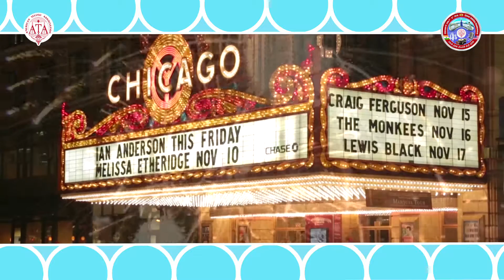ATA NEW PROMO